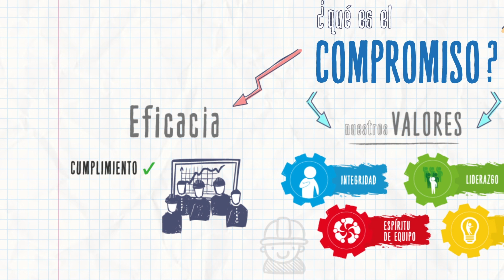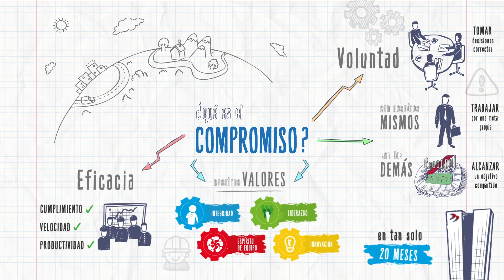¿Qué es el Compromiso en Cosapi?